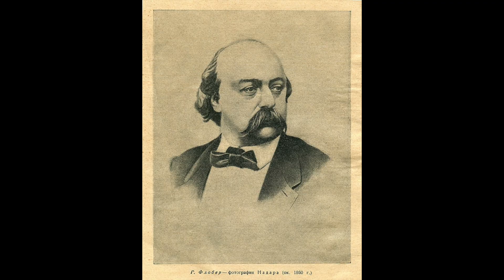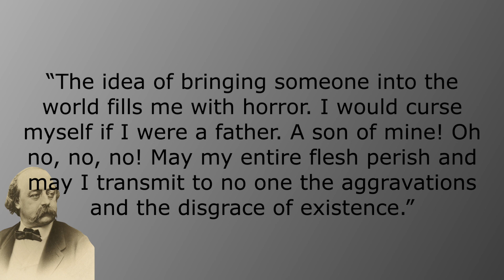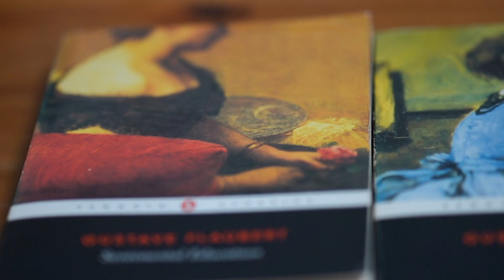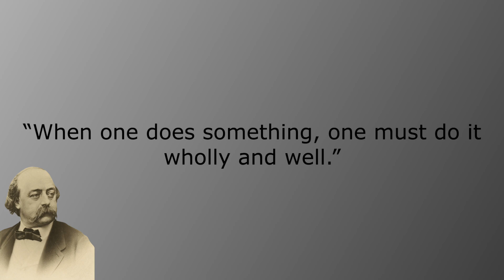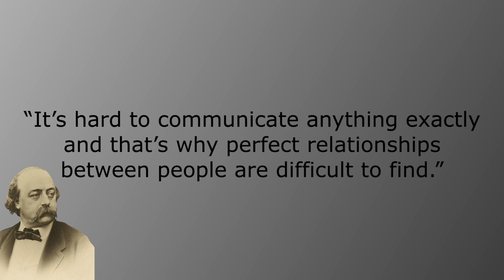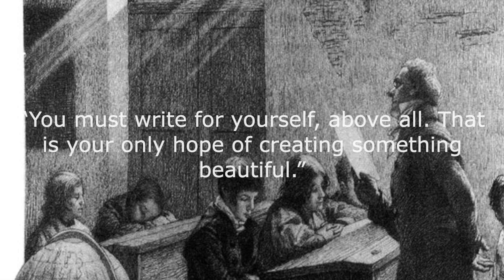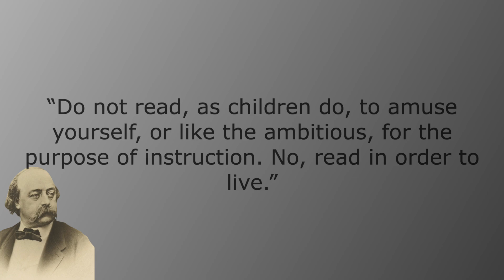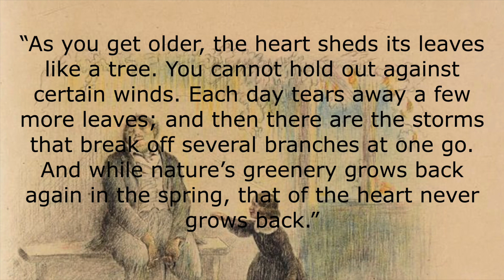Flaubert’s Genius Artistic Philosophy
Gustave Flaubert, the greatest 19th century French novelist is credited for pioneering a literary movement that today we call realism. Known as a master of style in literature, and his best-known novel Madame Bovary, is considered one of the best French novels of all time. In this video, I will briefly look at Flaubert’s life, then talk about his novels, style of writing and life’s philosophy in 6 lessons you can learn from him.

🕔Time Stamps🕔
00:00 Intro
00:30 Biography
04:12 Novels
07:05 Quality over quantity
09:20 Be precise with your Language
11:20 Beauty is created
13:02 Artists do not judge
14:12 Fiction changes reality
16:09 Reality always wins